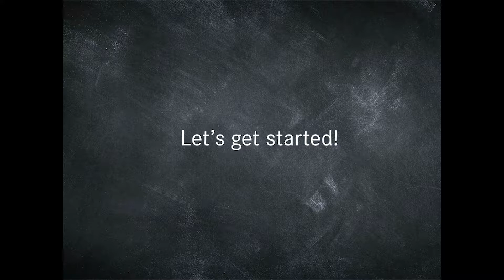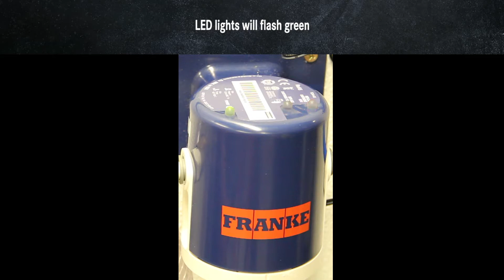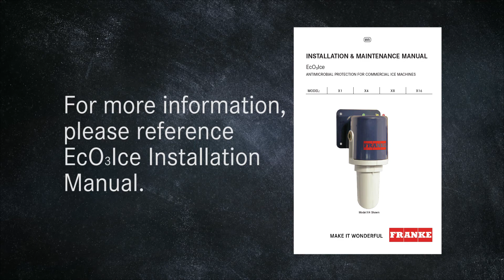How to Install Franke EcO3Ice on Braided Water Line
Prior to installation, please be sure to reference your EcO3Ice Installation and Maintenance Manual.